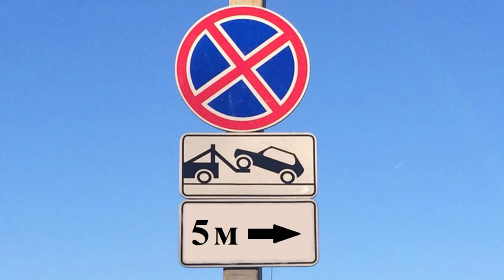Йўл ҳаракати қоидалари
Тўхташ ва тўхтаб туришни тақиқловчи белгиларнинг таъсир оралиғи ҳақида қисқа изоҳ